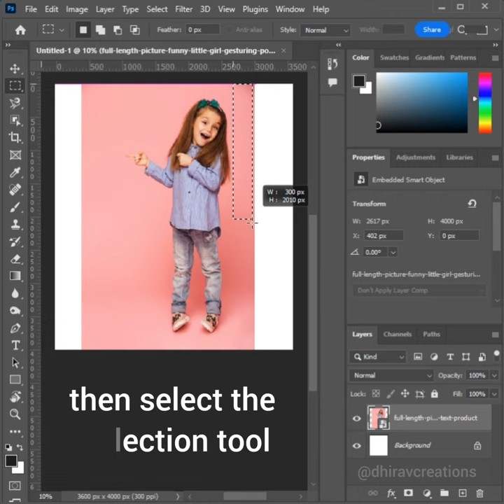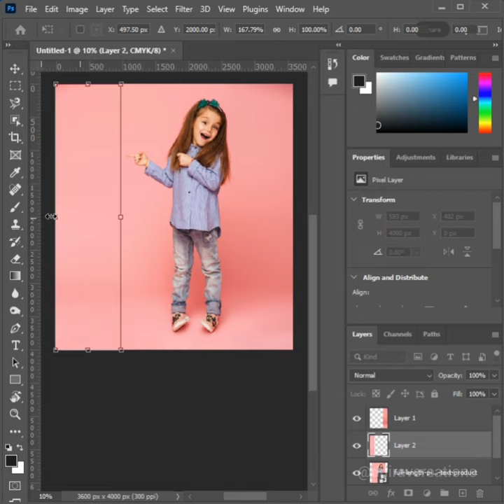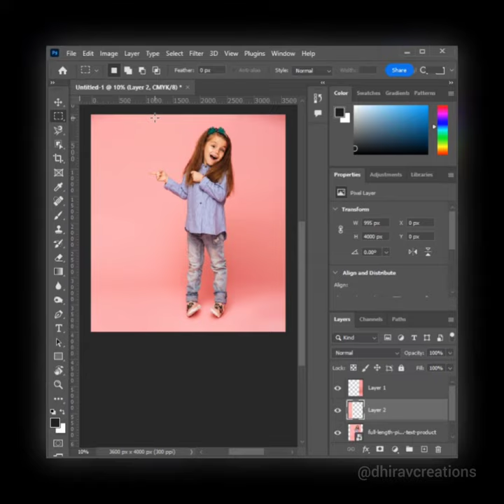Stretch background in photoshop short | photoshop manipulation | photoshop background fill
"Master the art of Photoshop manipulation with this short tutorial! Learn how to stretch your background seamlessly using the 'Stretch Background' technique in Photoshop. Watch as we guide you through the steps for achieving a flawless and captivating result. Enhance your skills in Photoshop background fill and unlock endless creative possibilities. Elevate your design game now! 🚀 PhotoshopTutorial BackgroundManipulation DesignTips"